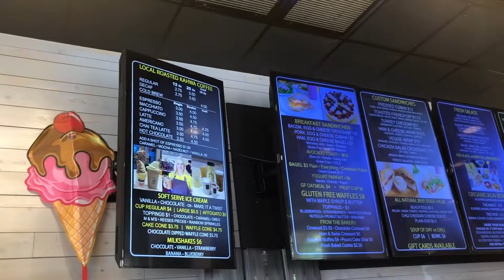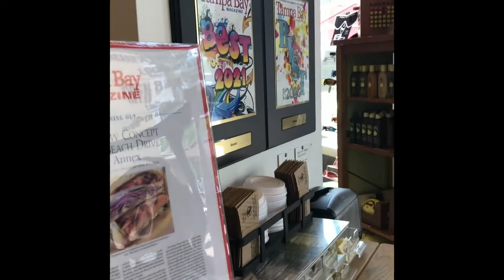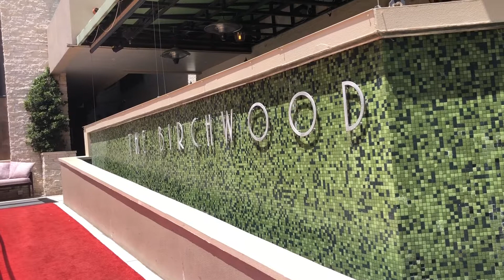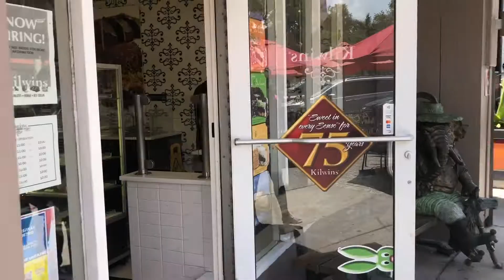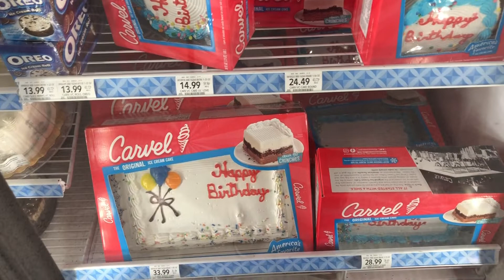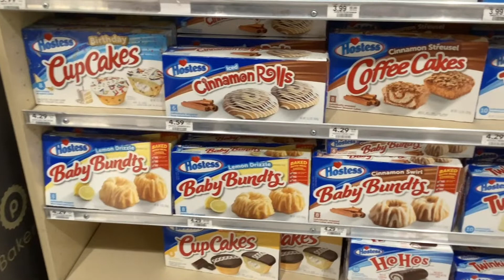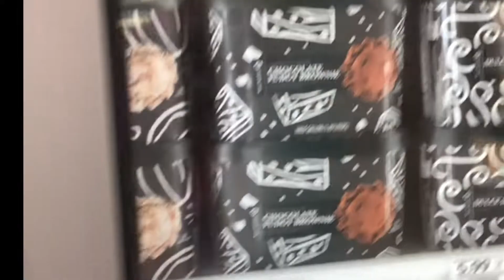100th video! |Weekly Vlog Ep. 12 |The Annex|Kilwins |Publix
Welcome to Life With Marlene!
I am Marlene. A Natural Haired Black Florida Vlogger.This Is where I am sharing my Florida life through:
Vlogs, Day in the life, Drive with Me, City Happenings, Travel Florida & Travel Videos.

Welcome to life with Marlene. I am a Florida vlogger. I’m very chill and like to share what I’m up to.
Sharing my experiences, travel, beaches, hotel and Florida lifestyle.

I appreciate your support, comments and subscription.

Thank you so much for being with me, in my journey called life .
And welcome to life with Marlene. Appreciate you all !

Vlog Florida content creator vlogger fl travel beach parks hauls drive with me

Hotel tour asmr St. Petersburg Clearwater st Pete beach Sarasota Gulfport Pinellas park

Tampa Indian rocks Tierra verde Venetian isles

I premiere every Tuesday 940 pm EST! Would love to have you there to be in the exclusive to see it before it UPLOADS!

I am on Instagram, youtube.